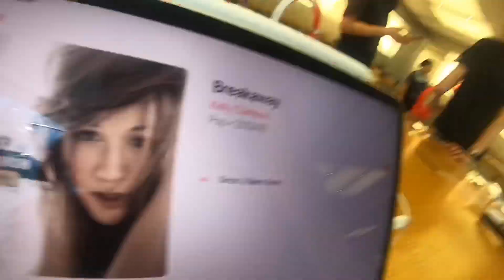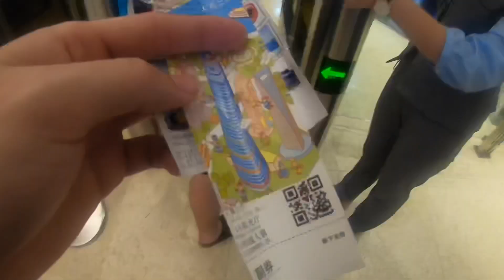Shanghai Vlog! Deezbuckets on the road!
Come join me and my boys as we play some ball! Sink some piss! And view some sights!